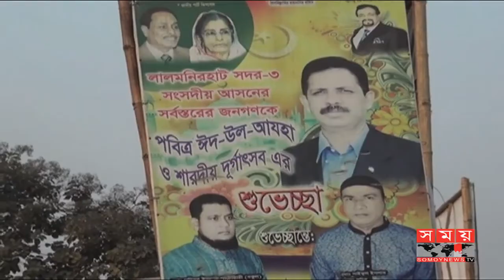ভোটযুদ্ধে এগিয়ে থাকতে হিসেব-নিকেশ কষছে বিএনপি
At the beginning of the new year, Lalmonirhat-Sarigam election-centric politics in three seats. Firstly, the candidates who were waiting for the green signal of the center were taken to the field. Because of the heavyweight candidate, the three teams will also fight in this seat. However, the party will not be able to elect the representatives of the voters to consider the past activities of the candidate.

Lalmonirhat-3 seats with 9 union and one municipality in Sadar upazila. Being the center of the district, the local politics is being given a special significance.

Jatiya Party candidate was elected in 1991 and 96 lost to the BNP. In the next election BNP took the seat. The National Party, which was restored in 2008. And the Awami League candidate won the last election.

Before the next election, potential candidates have been fielded in advance. Increasingly with the leaders in the hope of green signal of the center, contact with the leaders. Though the candidate of the grand alliance is considering, Awami League and Japan are hopeful of winning.

Member of Parliament Lalmonirhat Engineer Abu Saleh said, 'Monga is far from here, but there is still a lot of development left. So people want me for these development. I hope the Prime Minister will give me that opportunity. "

Meanwhile, in the vote-war, many estimates-in the BNP-BNP Team leaders want to make the seat in the next election.

The general secretary of Lalmonirhat district BNP said, "BNP is specially organized and if the elections are held smoothly tomorrow, we will be elected."

Not only the political party, the idea of ​​voting started in the general public.

Lalmonirhat-3 constituencies in the total number of about two lakhs 25 thousand.